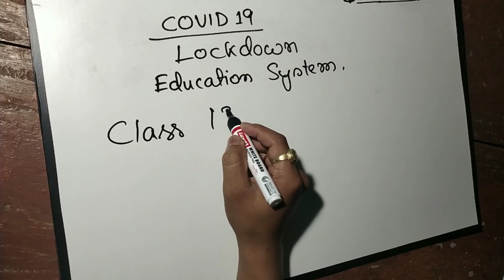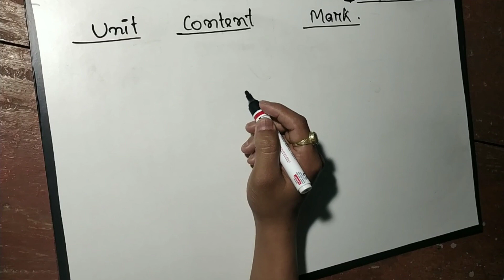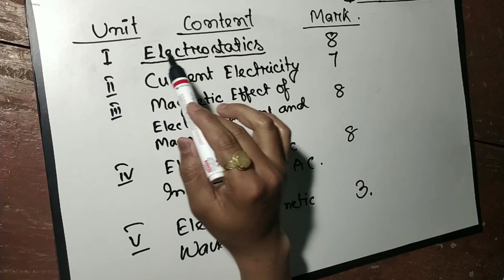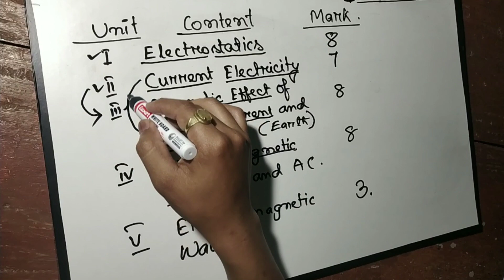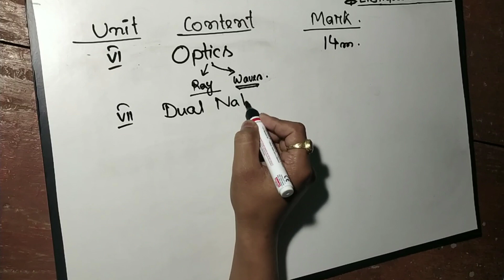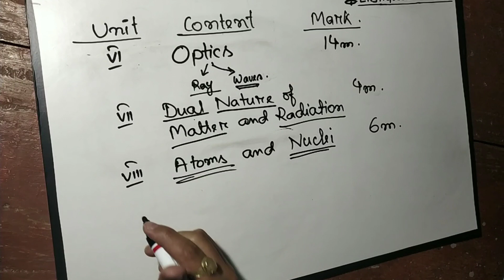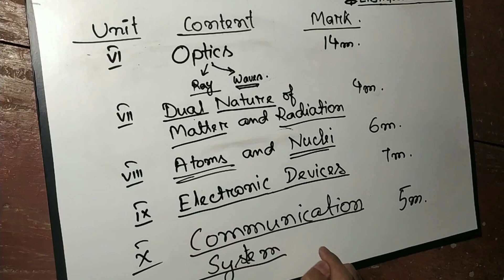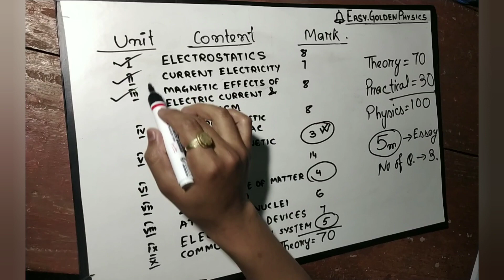Manipuri 12Physics: CONTENT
P. BANSHILI MEITEI
MSc. Physics BEd.(MU)
Lecturer, MEM Hr. Sec.School
Ghari, Imphal West

This videos shows the correlation between the Units of 12 Physics based on CoHSEM (Manipur)